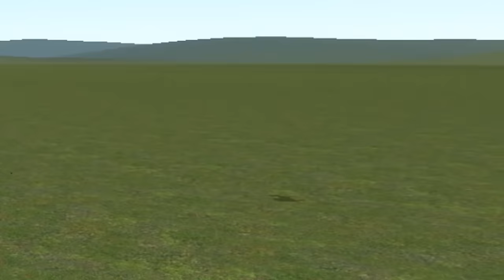HELLO NEIGHBOR BEDTIME STORY Pt 2: TABS COMPETITION - BENDYS vs. MART w/ MINECRAFT (FGTEEV:THE END)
Bendy and the Ink Machine, Hello Neighbor & Totally Accurate Battle Simulator General Bedtime Story Continued!!  Thumbs up 1 Gazillion times and we'll all go to the moon! :)

💥Check out Part 1 FIRST:
HELLO NEIGHBOR BEDTIME STORY! Mart Stole Bendys Cat! (FGTEEV TABS Competition Pt 1: BL- INK MACHINE)

Check out the TABS guy 1st appearance on FGTEEV (he so needs a name badly: suggestions?)

Part 1:
HELLO NEIGHBOR ALPHA 4! Simon Says Game? (Pt 1) Bendy Ink Machine in Basement? + FGTEEV Elevator 2.0

Part 2:
HELLO NEIGHBOR ALPHA 4: CHOO CHOO TRAINS & BOO BOO THANGS🔥 FGTEEV Pt 2 Basement Marts Tips & Tricks

Part 4:
HELLO NEIGHBOR = BACK STABBER! Alpha 4 Basement Trolls Trick! FGTEEV Pt 4 The End Finale + Bendy Ink

BENDY in BIKINI BOTTOM Part 1-Storytime:
Part 2-Gameplay:
👹HELLO NEIGHBOR SPONGEBOB RUN vs. BENDY & THE INK MACHINE! Krusty Krab FNAF Jump Scares 4 FGTEEV

Beba Ba Leep Bop Beleeda Bop Pllllhhh!

ABOUT FGTEEV:
FGTeeV is a Family Friendly Gaming Channel for all ages to enjoy!